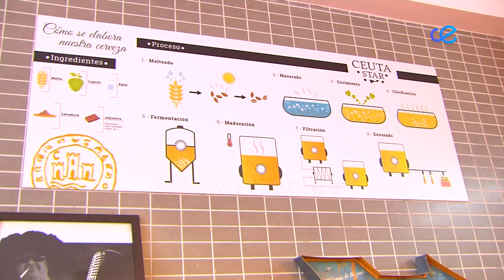Hoy 6 de agosto se celebra el Día Internacional de la cerveza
El 6 de agosto se celebra el Día Internacional de la Cerveza en más de 50 países de todo el mundo. Tiene su origen en Santa Cruz, California y se remonta al año 2007. Se ha hecho tan popular que ha sido adoptada en más 200 ciudades y alrededor de 50 países.